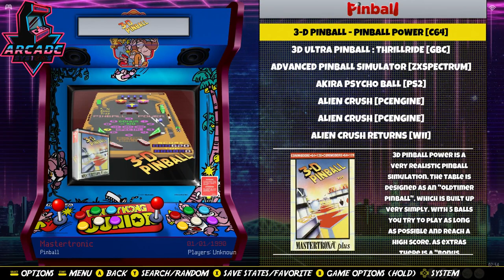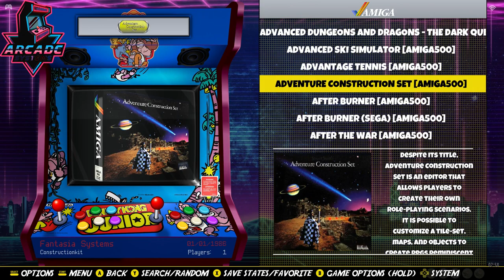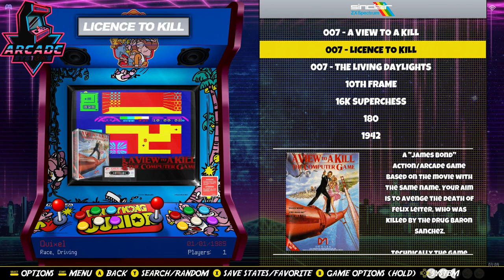The BIGGEST EVER! Batocera 16TB Build Image! - v37 - 40,000 Games, 120+ Wheels by ArcadeSystems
16TB Batocera v37 Build with 40,000 Games, 120 Wheels and Light Gun Support for Plug and Play!

All Games - 39,738

LightGun: 245
CPS1: 65
CPS2: 75
CPS3: 12
Sega ST-V: 35
Pinball: 168
Shoot'Em UP: 1271
Shooter: 641
Sports: 1940
Acorn Atom: 10
Acorn Electron: 11
Amstrad CPC: 122
Apple IIgs: 1323
Daphne: 12
MAME: 2846
Final Burn Neo: 181
Atari 2600: 498
Atart 800: 189
Atari 5200
Atari ST: 2903
Atari 7800: 59
Atari XE: 3
Atari Lynx: 76
Atari Jaguar: 58
Astrocade: 100
Sufami Turbo: 15
Wonderswan: 109
Wonderswan color: 88
Future Pinball: 27
Colecovision: 140
Adam: 24
Amiga: 1708
Commodore 64: 2220
EasyRPG: 2
M.U.G.E.N: 25
Adventure Vision: 4
Game Pocket Computer: 5
TIC-80: 231
Super A'Can: 5
Gaelco: 2
Game Master: 11
ScummVM: 148
Odyssey2: 1
Intellivision: 137
Vectrex: 23
MSDOS: 3
MSX: 289
MSX2: 122
MSX2+: 54
Windows: 3
XBOX: 110
XBOX 360: 13
TRIFORCE: 6
PC Engine: 874
PC Engine CD: 130
SuperGraphx: 6
PC-FX: 74
Game & Watch: 52
NES: 1403
Family Computer: 248
GameBoy: 864
Super Nintendo: 1740
Satellaview: 36
Virtual Boy: 46
Nintendo 64: 309
GameBoy Color: 538
GameBoy Color 2P: 11
Nintendo 64DD: 10
Nintendo Gamecube: 637
GameBoy Advance: 1091
Nintendo DS: 2805
Nintendo Wii: 1073
Nintendo 3DS: 521
Nintendo Wii U: 129
Nintendo Switch: 221
3D0: 210
CannonBall: 1
Bomberman: 1
Beats of Rage: 350
Ports: 6
Prince of Persa: 1
Super Mario War: 1
OD-Commander: 1
PyGame: 1
Atomiswave: 27
Sega SG-1000: 67
Sega Master System: 344
Sega Mega Drive: 1397
Sega GameGear: 335
Sega Mega CD: 170
Sega Model 2: 32
Sega Saturn: 507
Sega 32X: 34
Sega Model 3: 56
Sega Dreamcast: 406
Sega Naomi: 84
Sega HIKARU: 6
Sega Naomi 2: 13
Sega MSU: 4
Sharp X68000: 833
Sinclar ZX81: 67
Sinclar ZXSpectrum: 2766
Neo-Geo MVS: 187
Neo-Geo CD: 91
Neo-Geo Pocket: 17
Neo-Geo Pocket Color: 40
Solarus: 8
Playstation: 1817
Playstation 2: 1531
PSP: 1095
Playstation 3: 204
Tandy: 107
Creativision: 12
V.Smile: 20
Supervision: 44
Mega Duck: 14
Collections
2 Players: 10,839
4 Players: 2733